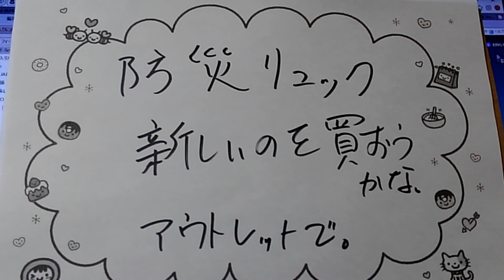防災リュック買いたいな。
今は、小さめな奴のようでして。
 もうちょっと、大きいのが欲しいなぁ。